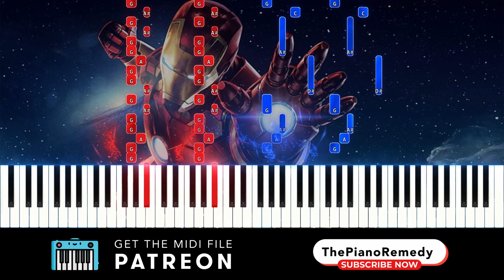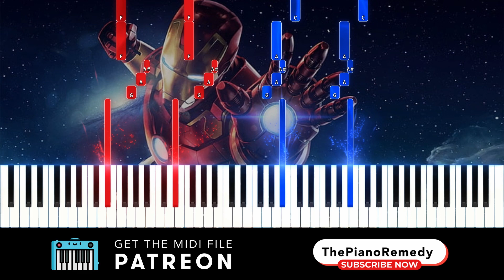Iron Man 3 - Main Theme Song (Piano Version + MIDI)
Piano Cover by The Piano Remedy